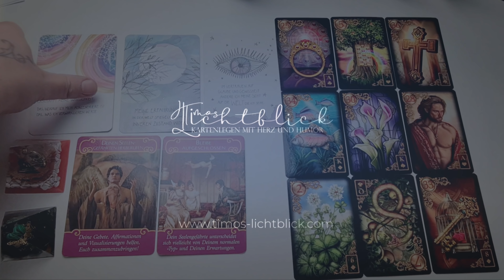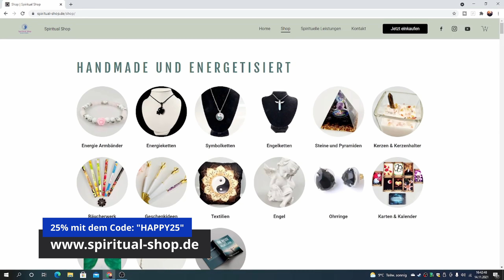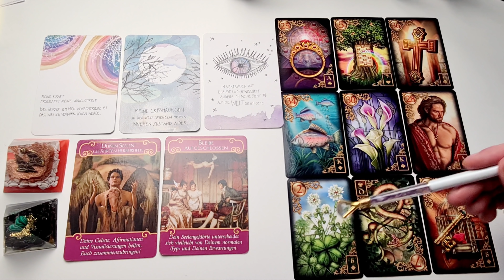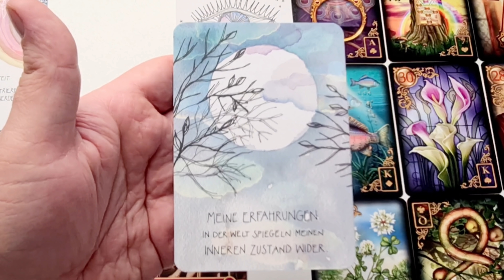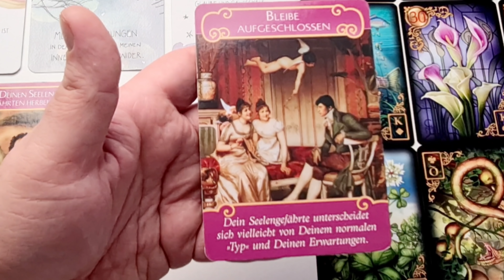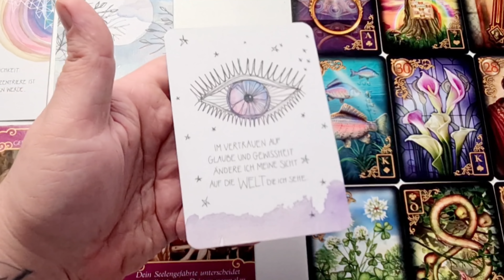Das Glück liegt dir zu Füßen